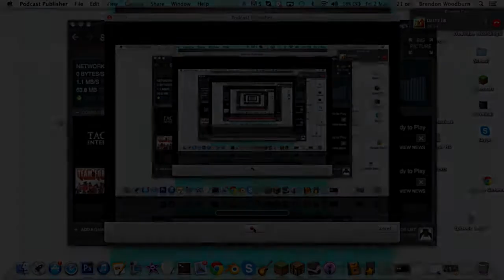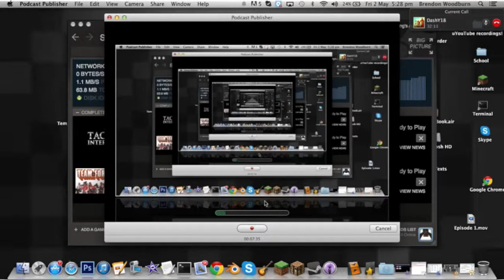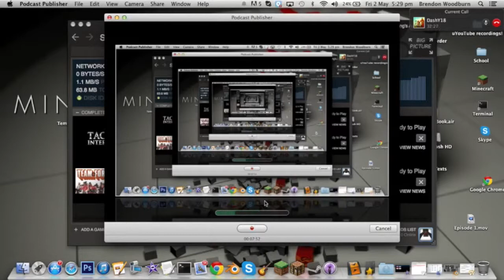Lets play Minecraft! Block Hunt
To join the Spider Army!

As well go check out DashY18's channel!

Peace Spider Out. . .